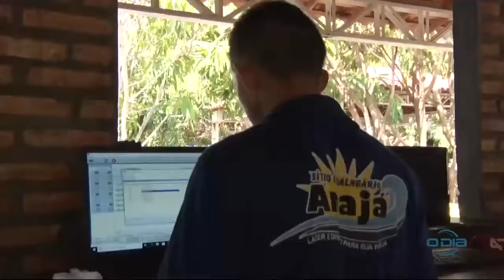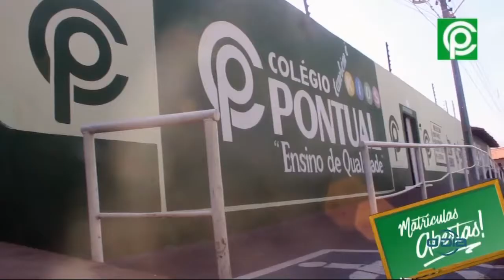ROTA DO DIA 04 01 19 BLOCO 02